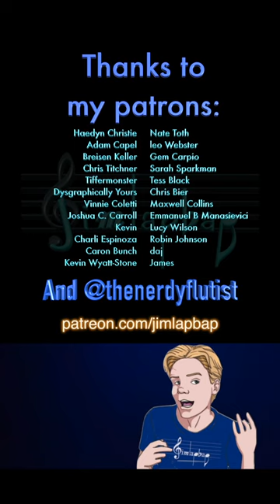Bohemian Jig (feat. TheNerdyFlutist)